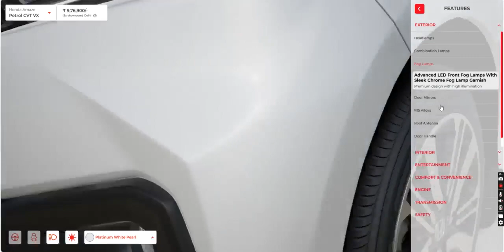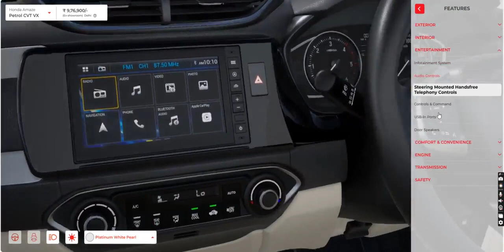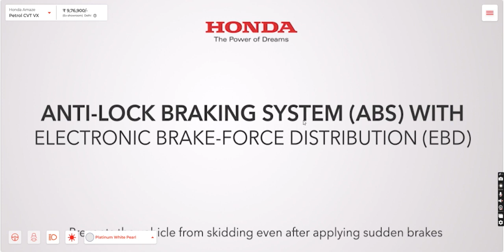Honda Amaze Virtural tour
cred:honda india web